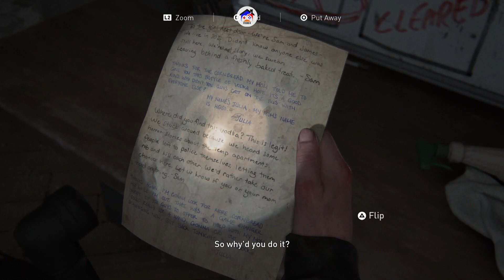THE LAST OF US 2 PART 13! WORKING WITH SCARS? | WALKTHROUGH GAMEPLAY!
No matter positive or negative, both would be greatly appreciated! It will help me improve my own editing skills and the overall qualities of the videos.